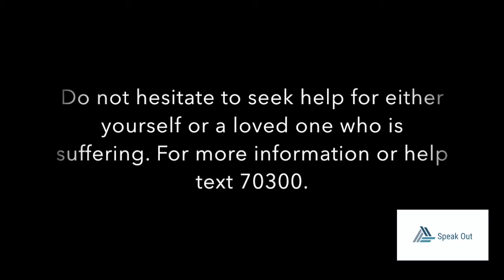Mental Health Campaign